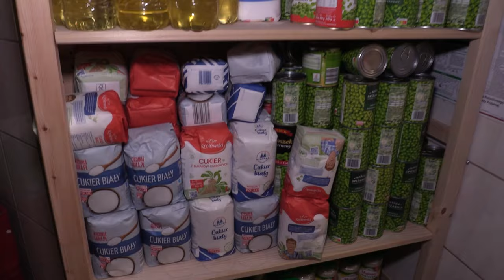Ruszyły przygotowania do Metropolitalnego Śniadania Wielkanocnego 28.03.2024